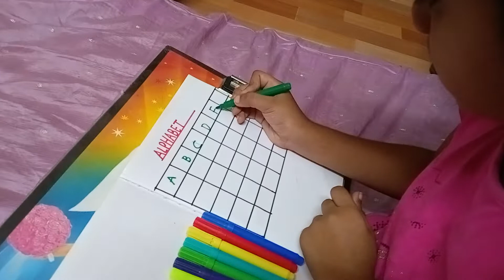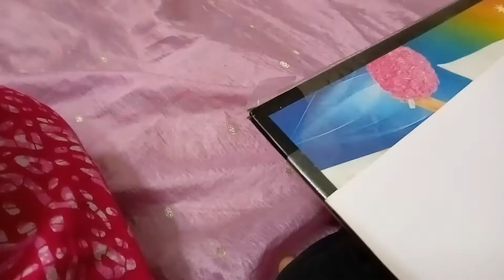handwriting abcd||alphabet||a_for_apple_b_for_ball||abcdefg||aseanar||counting 1to100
ABCD A FOR APPLE, B FOR BALL, C FOR CAT, D FOR DOG. ALPHABET// ABCDSONG//ABCDVEDIO

असेअनार आसेआम कसेकबुतर हिंदीवर्णमाला गिनती अबकड अफॉरअँपल बीफॉरबॉल सिफॉरकॅट

abcd, aforapplebforballcforcat,a se anar, phonicsong,Abcdef, असेअनार,कसेकबुतर, गिनती, हिंदीवर्णमाला

abcdefghijklmnopqrstuvwxyz
abcdkivedio
kidslearningvedio
किड्सटीचिंगावेडिओ
kidshandwrittingabcd
fruit 🍓🍑 //fruits //kidslearningvideos //abcalphabets //फळे //